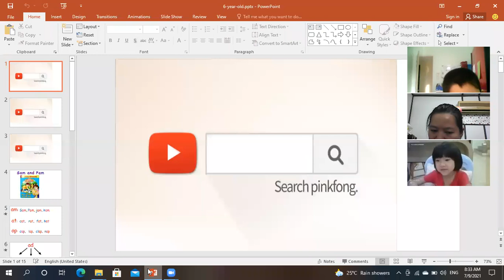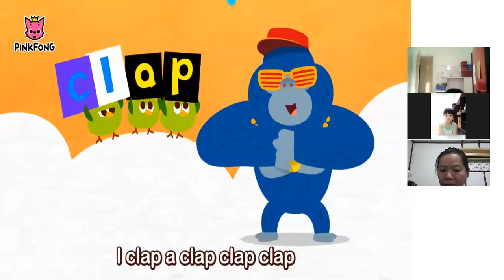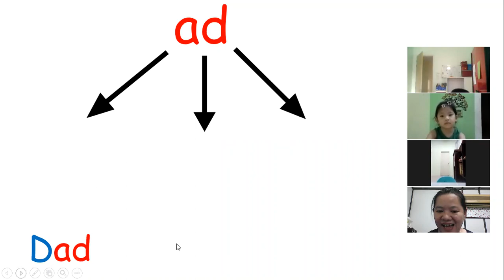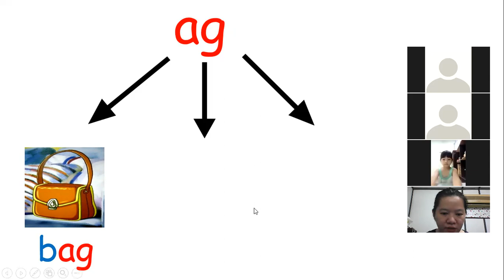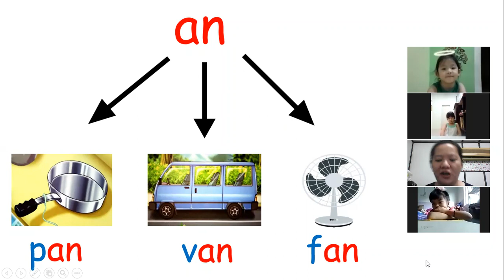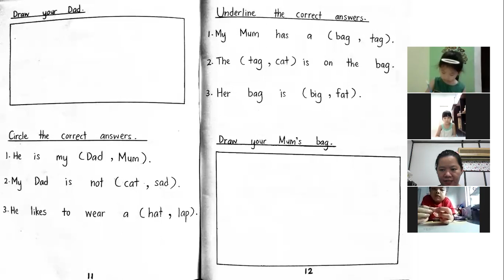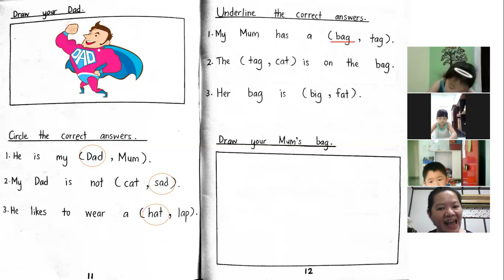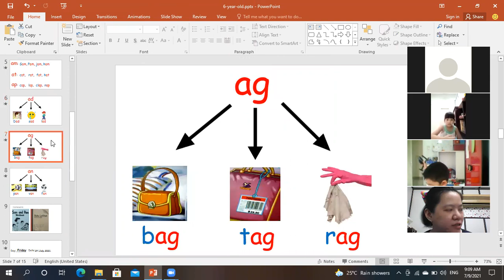Phonics 6 year old